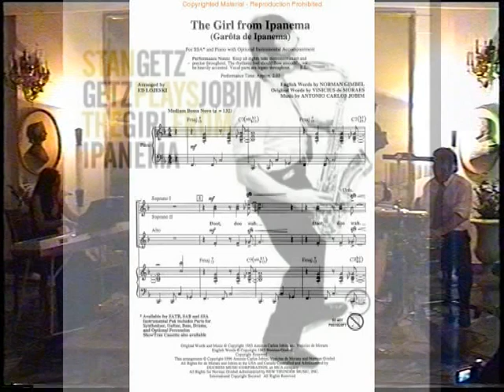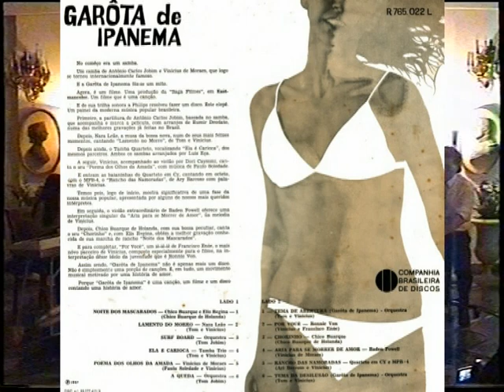GAROTA DE IPANEMA - "CANCOES & EMOCOES"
LA RAGAZZA DI IPANEMA - versione italiana di Bruno Martino (parole di Giorgio Calabrese)

Torneresti sui tuoi passi
ragazza di Ipanema che passi
se ti voltassi
ad ogni singolo "ah!"
ma tu segui per la tua strada
un lungo samba
che si snoda
ovunque vada
destando un coro di "ah!"...
oh se per lui ti fermassi
oh se per lui ti voltassi
se la sua voce ascoltassi
ma per te d'importante non c'e'
nient'altro al di fuori di te...
basterebbe ti voltassi
ma non consideri mai
nient'altro che te...
basterebbe ti voltassi
nient'altro che te...
nient'altro che te...
nient'altro che te...